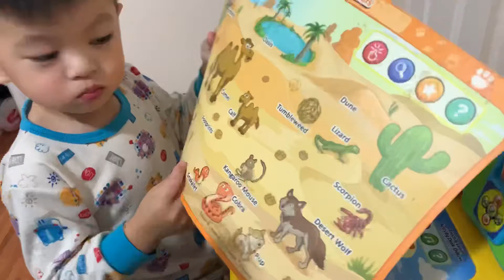VTECH TOUCH and LEARN Activity Desk Klayton Review (2-3years old)